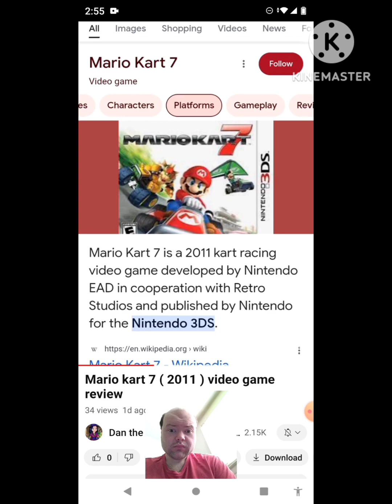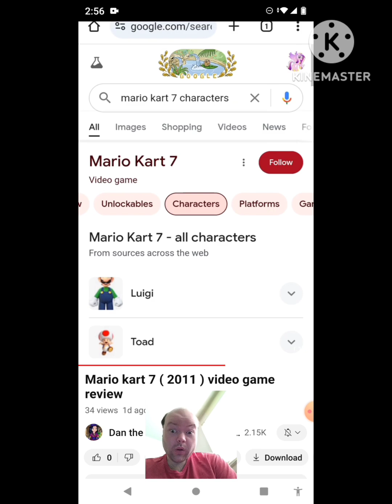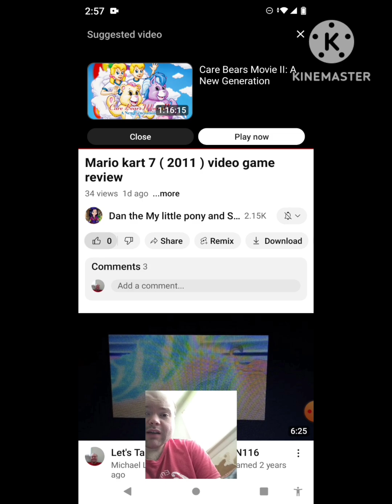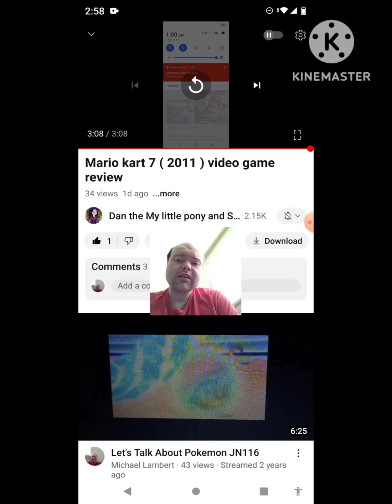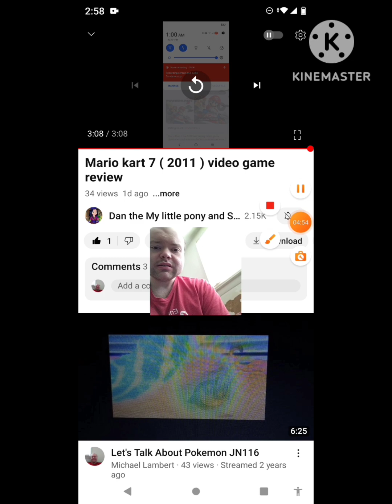Reaction to Mario kart 7 ( 2011 ) video game review